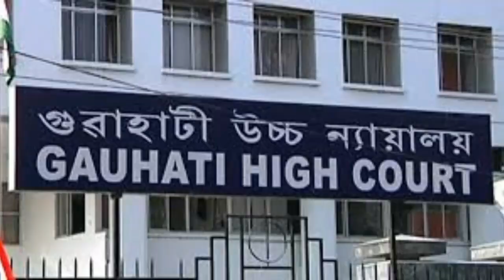আইনমতে আপোনি হৈ পৰিৱ নেকি অবিবাহিত ? Guwahati High Court Statement on Marriage and Wife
আমাৰ এই চেনেলটোত সকলো ধৰণৰ ভিডিঅʼ পাৱ যেনে = Job Notification, Technical, Law information etc. ,গতিকে দেৰি নকৰি আমাৰ চেনেলটোৰ ভিডিঅ'বোৰ চাওঁক আৰু like, comment,share আৰু চেনেলটো subscribe কৰিৱ আৰু 🔔🔔 টো বজাই লʼৱ নাপাহৰিৱ ধণ্যৱাদ।।

1.Court Marriage Works
2.High Court Marriage Rules 2020
3.Guwahayi High Court Marriage Rules
4.Procedure fir Court Marriage
5.Court Marriage Procedure in Assam
6.Assames Law information
7.Marriage Rules
8.Guwahati High Court Statement on Marriage and Wife
9.Court Marriage Rules and Regulations
10.Law Information
11.Law News
13.High Court Marriage Rules
14.Court Marriage Works
15.Guwati High Court New Rules Marriage
16.Court Marriage

Declaimer-